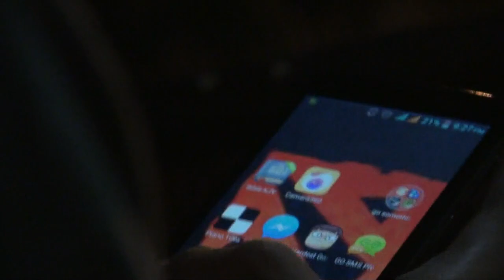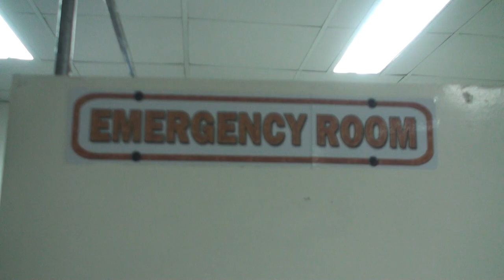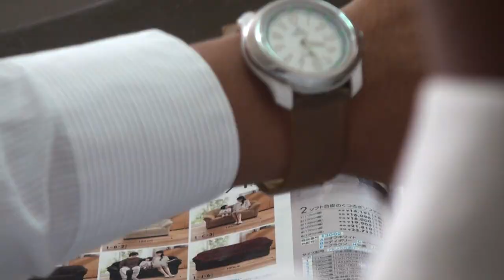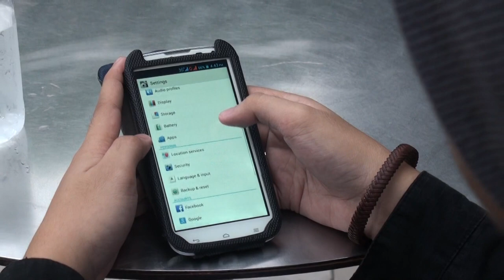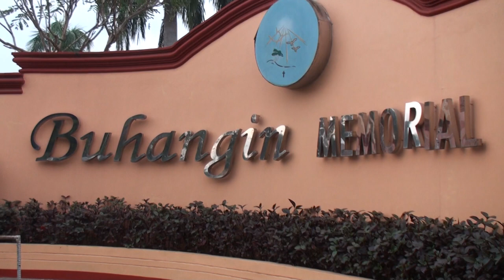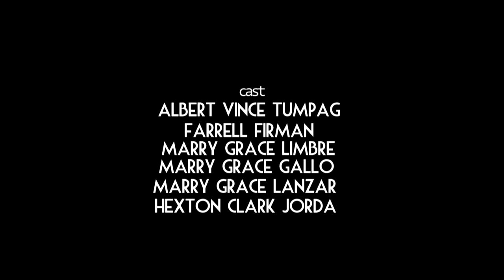YOLO (ShortFilm) - University of Mindanao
Produced By : PILIT GROUP .

*Please Watch in HD for better Quality available at 1080p and  720p *

A short film entry presented during the 5th Bugsay Literature Film Festival 2014 .
Submitted as a course requirement in Literature 1 under the supervision of Prof. Jennifer Payot . Room H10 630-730 class ..

University of Mindanao, Matina Campus Davao City

Cast
Albert Vince Tumpag
Hector Manico
Mary Grace Limbre
Mary Grace Gallo
Mary Grace Lanzar
Hexton Clark Jorda
Bryan Macarayo
Farrel Bill

A Film Written and Directed By : Aldren Kenneth Salas
Edited By: Rejie Fernandez.

CREDIT

Let's Get it Started - The Black Eyed Piece
Happy Songs - Itchy Worms
Gising Na - Rockstedy
Alaalap - Eraserheads
Smile At Me - Rockstedy
Kanlungan Instrumental - Pocho Miguel

Awards
Youth Oriented Award